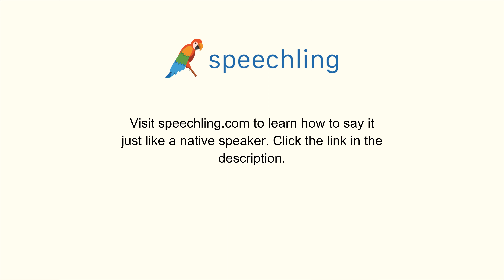韓国語で"除く"の発音の仕方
男性コーチ
제거하다

女性コーチ
제거하다

除く

除く